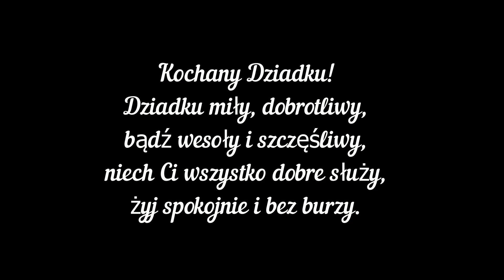Dzień Babci i Dziadka w grupie Kotki :)